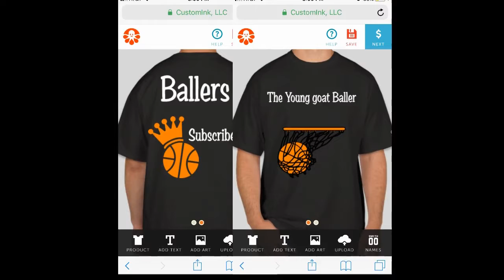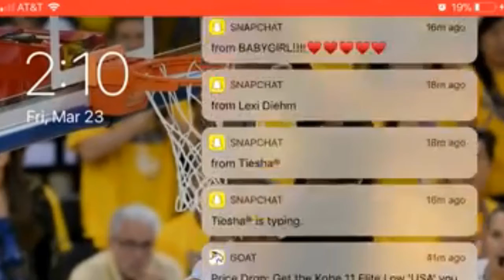playing fortnite on my mobile ios iphone